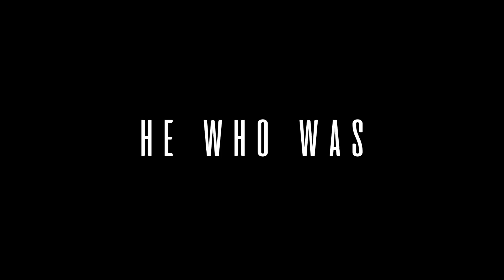Ashley Neely - God You Reign (Official Live Video)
God You Reign (Live)
Ashley Neely
Album: Genesis (Live)

Lyrics:
You are Alpha and Omega
He who was and is and is to come
You are Jesus the messiah
Our Comforter and Friend

Almighty one the Prince of peace
Defeated death the grave and hell for me
And now You’re seated at the right hand of the father
You reign in majesty exalted forever

God You reign
God You reign
God You reign
God You reign

Forever and forever our God Reigns

Forever
Forever
Forever
Forever

Written by: Ashley Neely
Publishing: NEELYMUSICGROUP